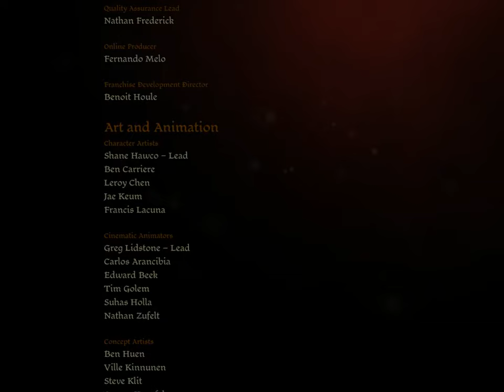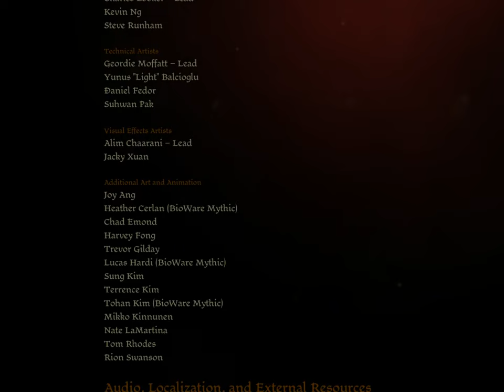FİNAL / ADALET YERİNİ BULDU / Dragon Age II Türkçe Altyazılı Bölüm 54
Dragon Age II
Videoyu Beğendiyseniz ;

YP7o

/38N2vgB